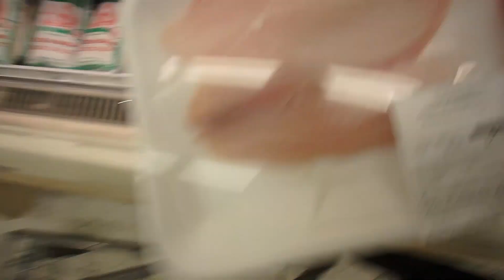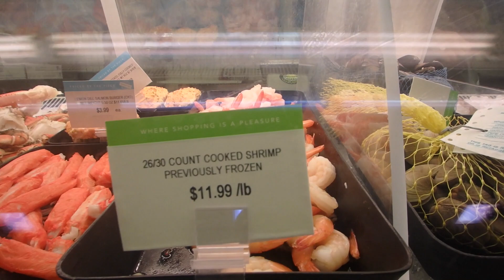Moving to Florida!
Thumbs up the video if you're happy I'm back and would love to see more!
SOCIAL MEDIA!